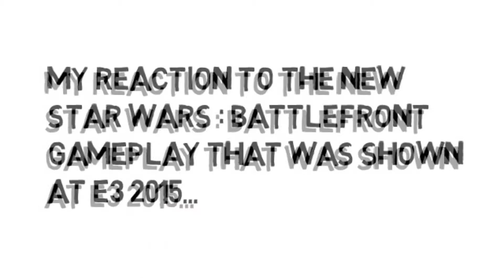STAR WARS BATTLEFRONT - REACTION GAMEPLAY - E3 2015!!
STAR WARS BATTLEFRONT REACTION!!! E3 2015!!! GAMEPLAY!!! A reaction of me watching the all new gameplay of star wars battlefront at E3 2015!!